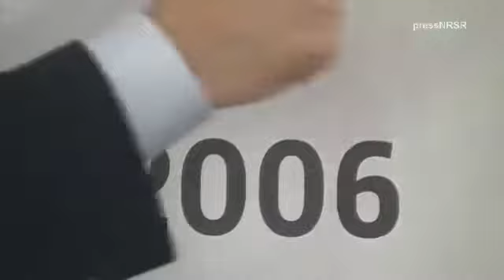Čo sa stane, ak prezident ústavných sudcov nevymenuje?, 12. 12. 2017